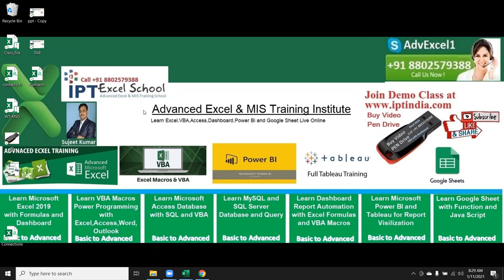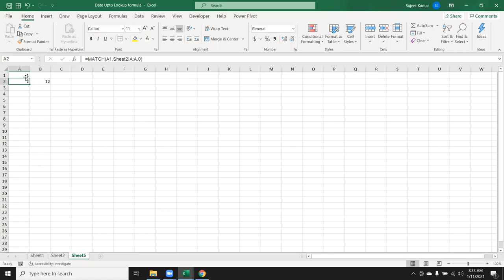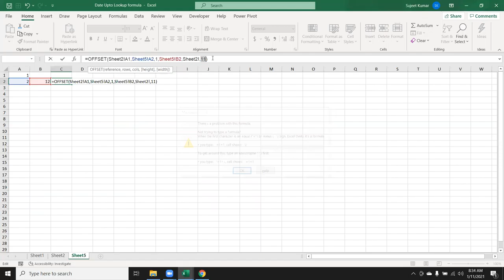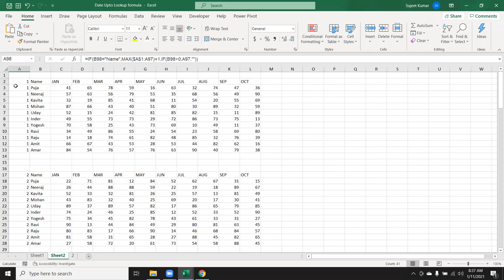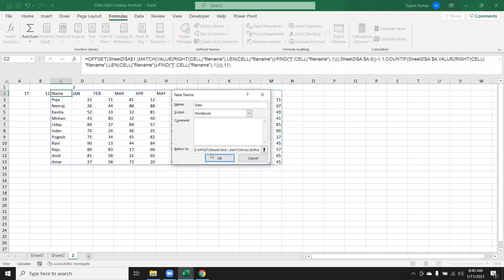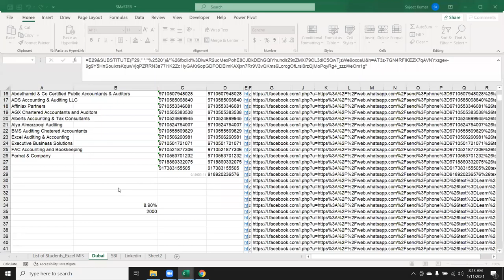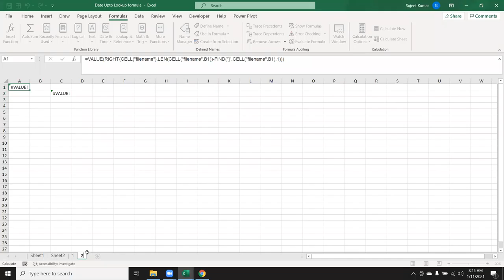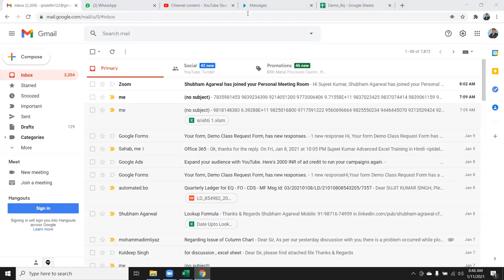Why use VBA if Formula Do Everything - Fantastic Excel Formulas Tiks